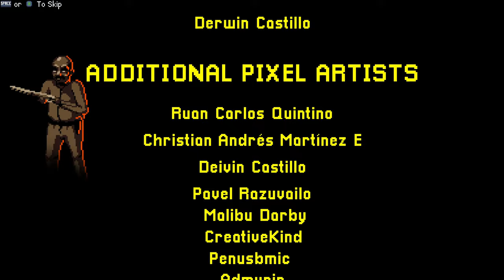Terror at Oakheart - Full Game - 2K (No Deaths, No Commentary)